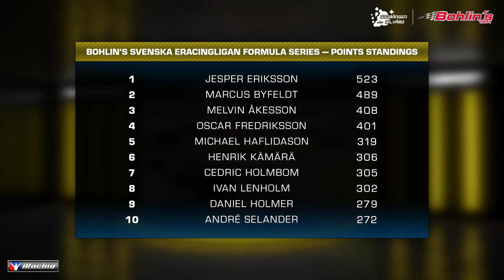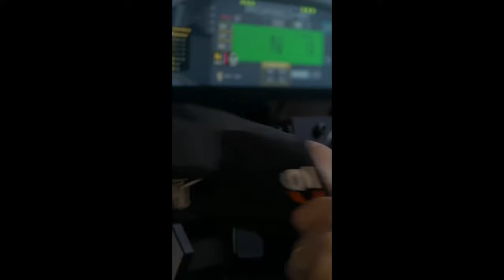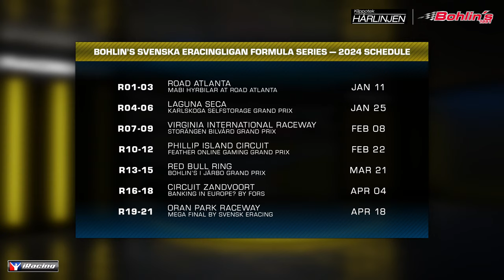Bohlin's Svenska Eracingligan on iRacing - Rounds 13-15 at Red Bull Ring